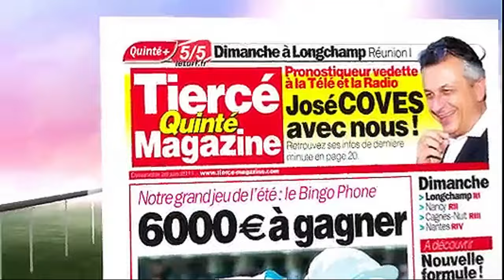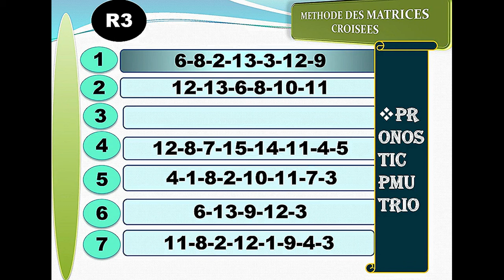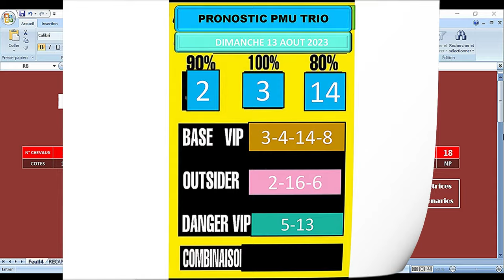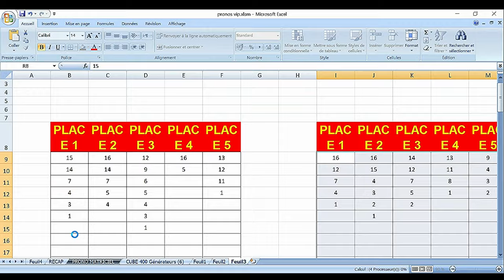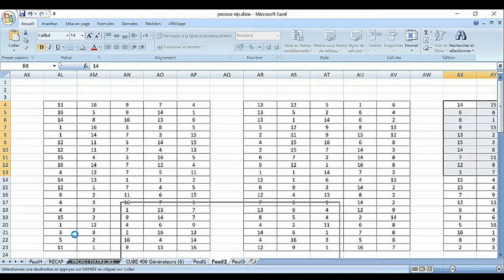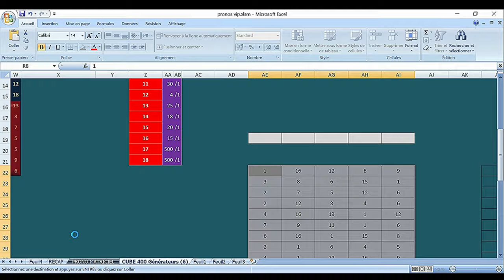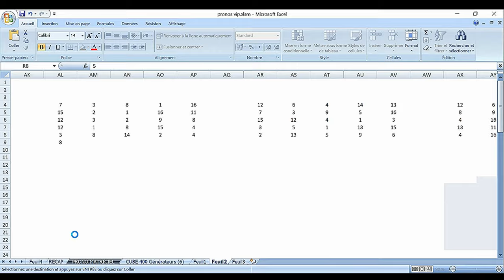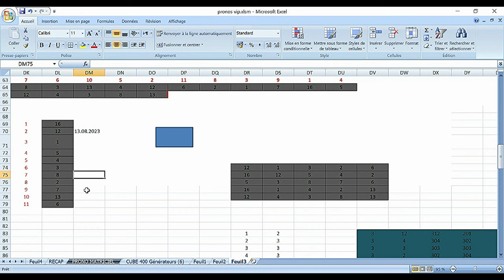PRONOSTIC PMU TRIO 13 08 2023R1C3Spécial QuintéLa Page quintéLes Pronos de la presseLa Synthèse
R1C3 - PRIX DES CHENETTES15h15 - 16 Partants - 55000 - Plat - Handicap divise - 3 ans - 1900 mètres (PSF), Corde à droite - Ref: +19
Infos course
infos complètes
infos réduites
Cotes
Concours
Ma sélection
Autres Tipsters
Classement
Pronostics
Statistiques
Musiques
Favoris battus
Ecarts
Confrontations
Confrontations
Ils ont couru ensemble
Spécial turf
La Réunion en PMU
Les Cotations en PMU
L'analyse turf
Spécial Quinté
Ecarts
Partants infos complètes

pronosticpmuquinteandSpécial turf
L'analyse
Spécial Quinté